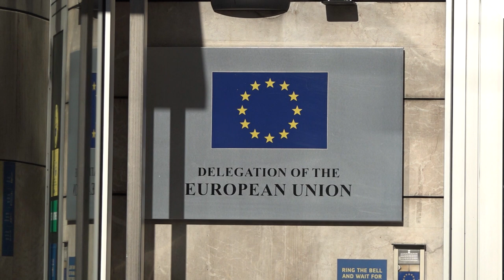Palmer sa vladajućim i opozicijom u RS; Dodik: RS neće indirektan izbor Predsjedništva 26.01.2022.